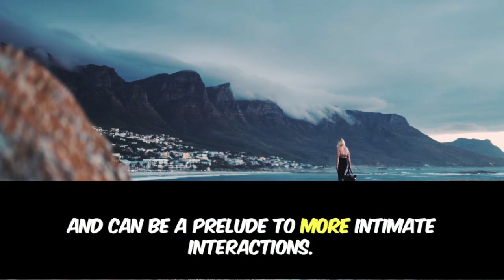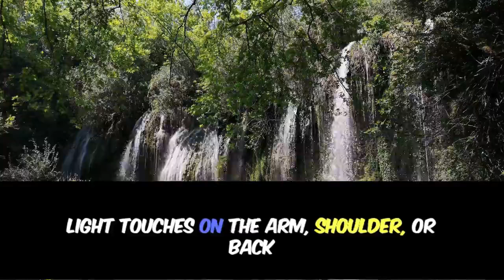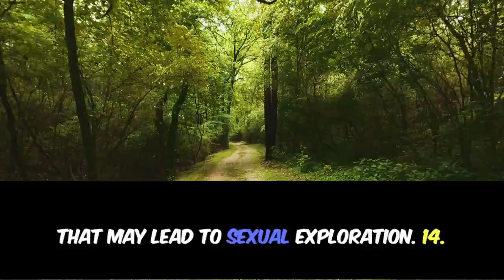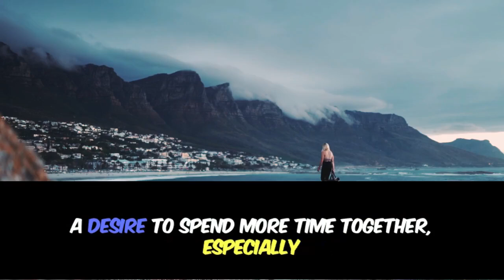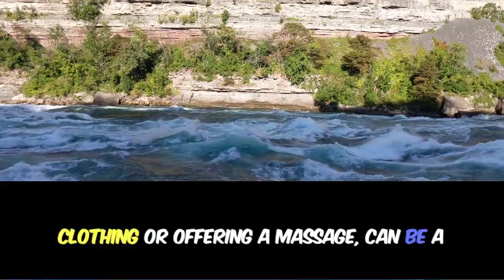SIGNS of a Woman Who Wants to SLEEP WITH YOU | STOICISM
SIGNS of a Woman Who Wants to SLEEP WITH YOU

In this captivating video, delve into the subtle yet telling signs that indicate a woman is interested in taking things to the next level with you. Titled '6 Signs of a Woman Who Wants to Sleep with You | Stoicism,' this insightful piece combines astute observations with Stoic philosophy, offering viewers a nuanced understanding of human behavior and desire. Whether it's deciphering body language, decoding conversational cues, or exploring the stoic mindset towards intimacy, this video promises to be a comprehensive guide. Join us as we unravel the mysteries of attraction and delve into the psychology behind these unmistakable signs. Don't miss out on uncovering these secrets – watch now and empower yourself with knowledge!